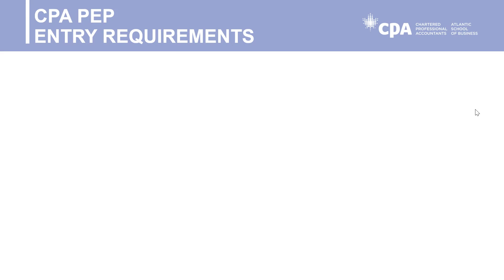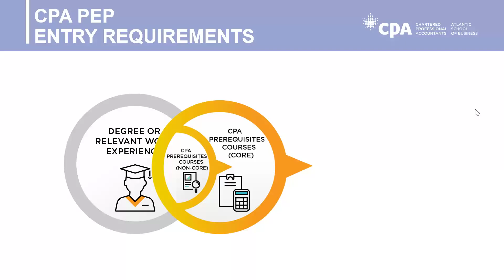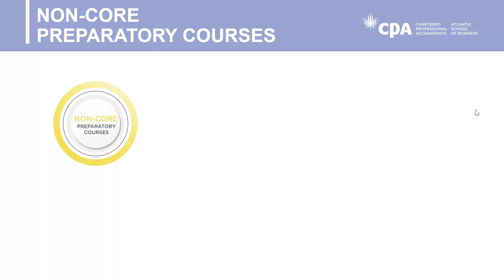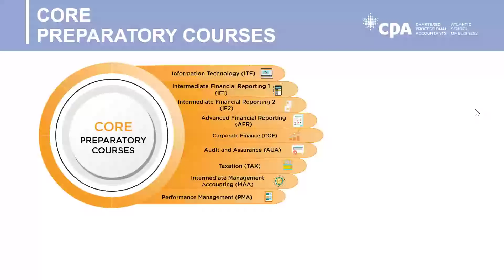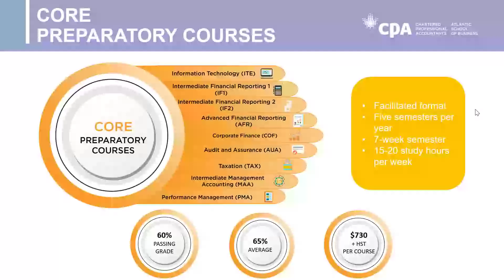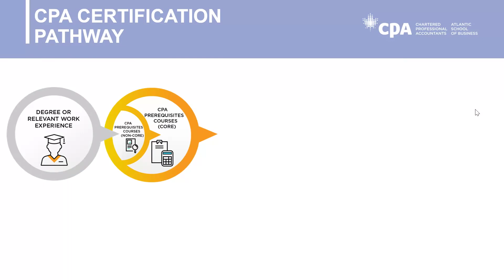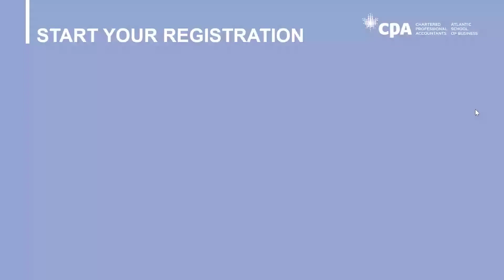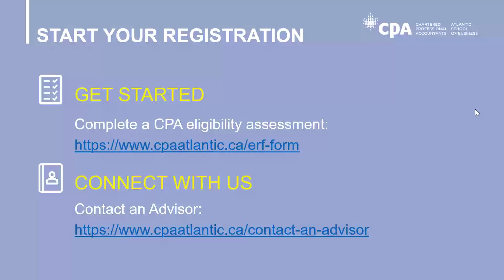So you didn't study business and you want to be a CPA?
The CPA Atlantic School of Business offers highly accelerated, part-time, online courses to help you develop the foundation you need to be well prepared for the CPA program. Watch this video to find out what the pathway to obtaining the CPA designation will look like if your area of focus at university wasn’t business.

For more information on how to become a Chartered Professional Accountant (CPA) in Atlantic Canada and Bermuda, please

To register for one (or more) of our “So you want to be a CPA?” series sessions, sign up